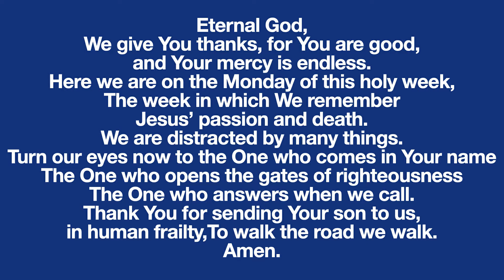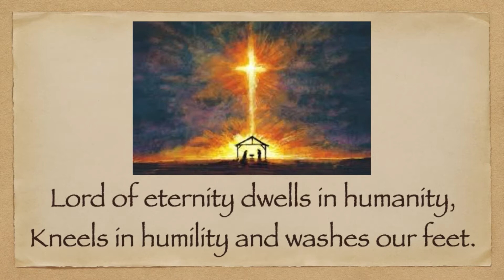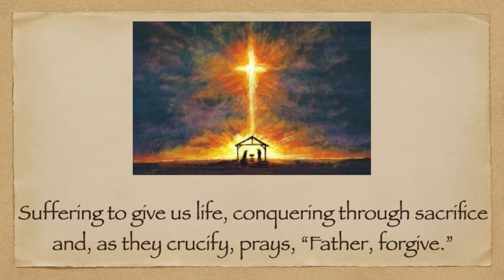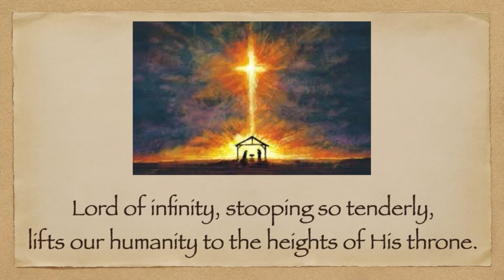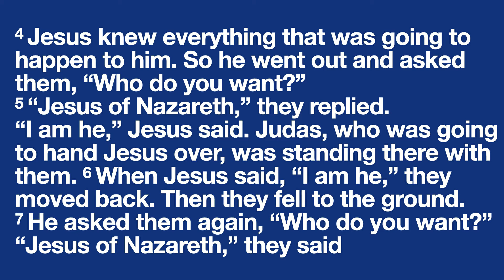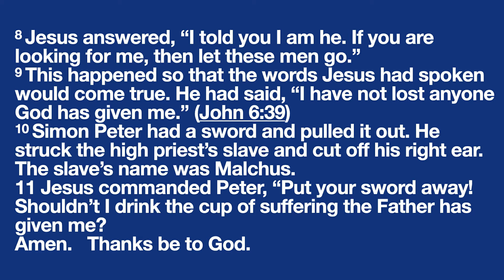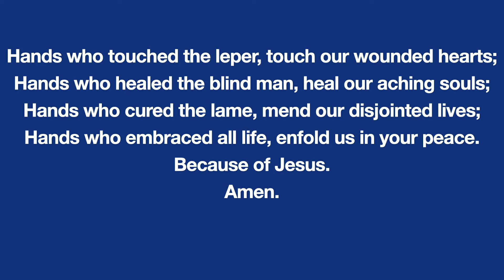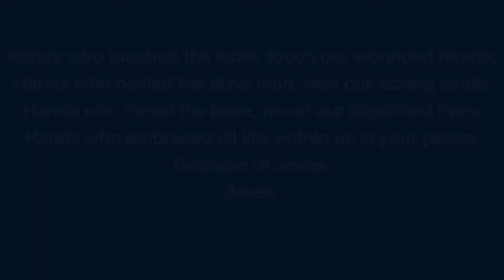Holy Week Service Monday 29th March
A short reflective service on this Monday of Holy Week